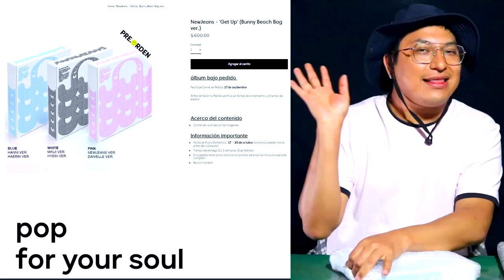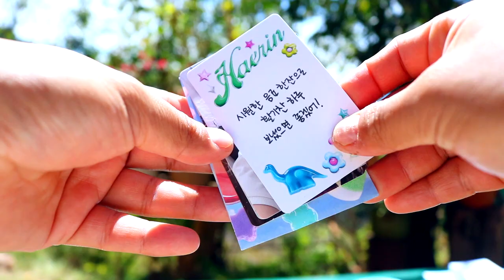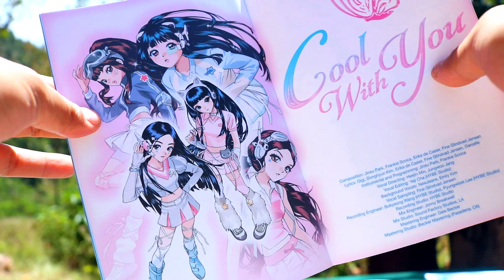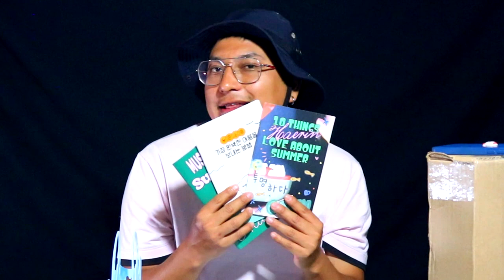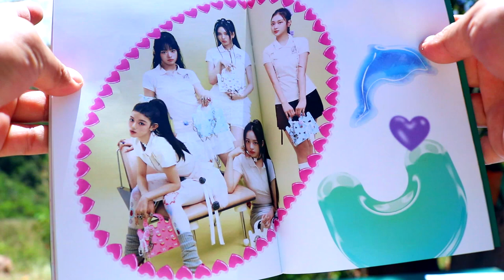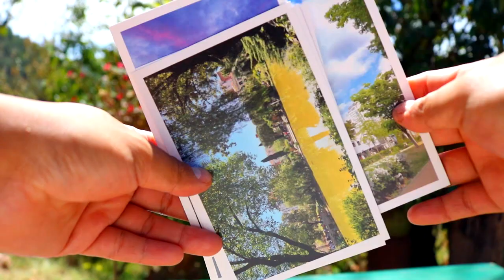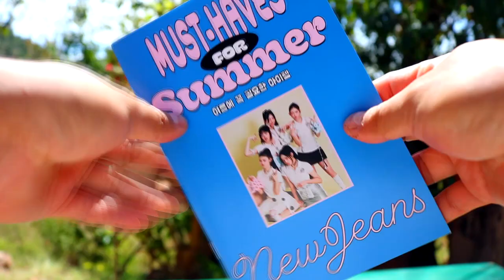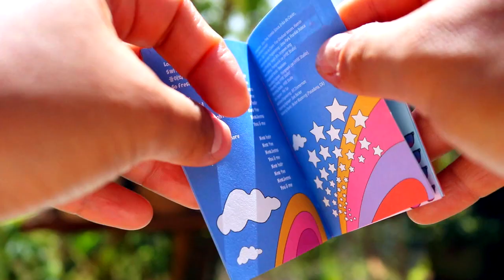Empiezo mi Colección de NewJeans | GET UP NEWJEANS UNBPOXING | Mi PRIMER álbum de Pantalones Nuevos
Me llego el nuevo album de las NEWJEANS hasta las montañas de Oaxaca, gracias a  @PopSeoul por que con ellos he comenzado mi colección de las pantalones nuevos. Comenta cual es tu versión favorita de GET UP de las NewJeans